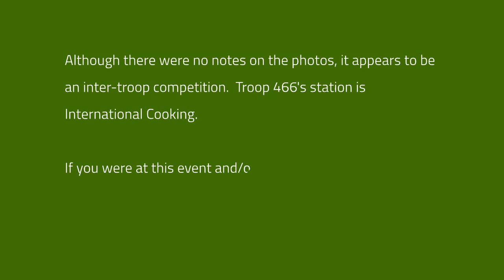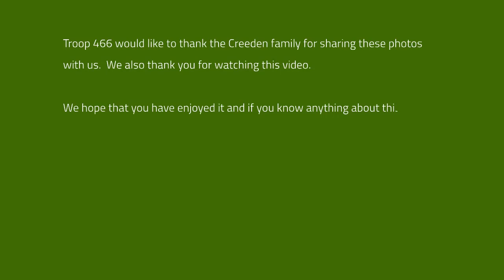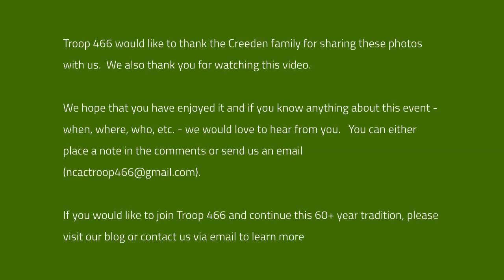Troop 466 - Creeden Collection - Inter-Troop Competition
Because there were no notes on the photos, we believe that these are from an Inter-Troop Competition.  However, we have no indication of when or where this was held.

If you participated in this event or recognize anyone in the photos, we would love to hear form you.